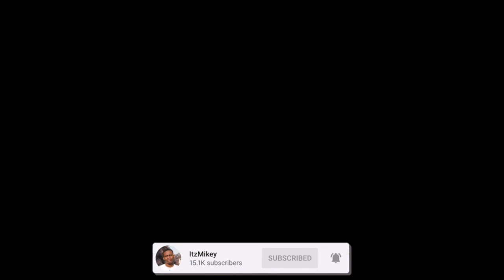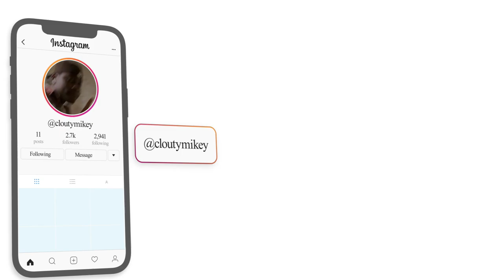Trueno - RAIN 🌧 (Prod. By XOVOX) | AMERICAN REACTION/REVIEW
Here's a reaction to "Trueno - RAIN 🌧 (Prod. By XOVOX) ", hope you guys enjoyed the reaction. ENJOY :)) Thank you guys for 21k subs, our goal is 30k by JAN.

Full ORIGINAL video: Trueno - RAIN 🌧 (Prod. By XOVOX)